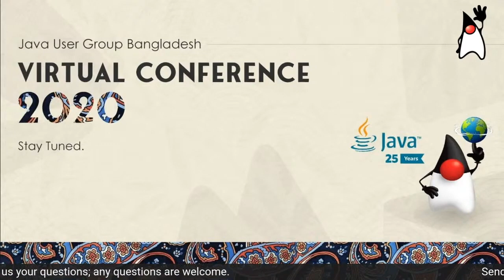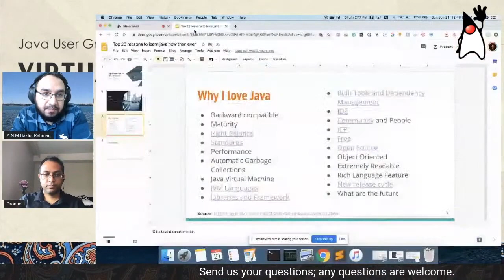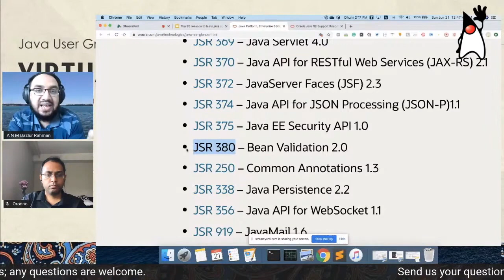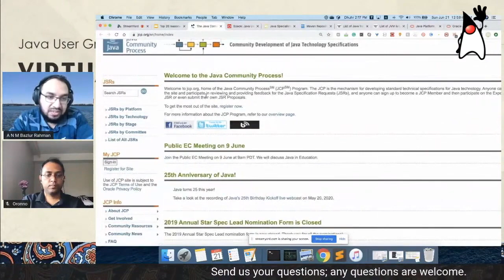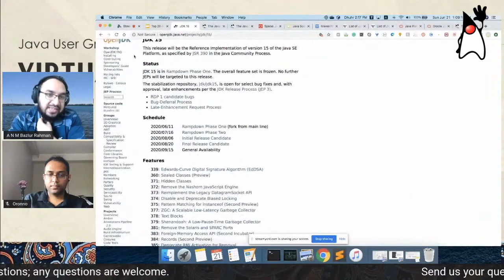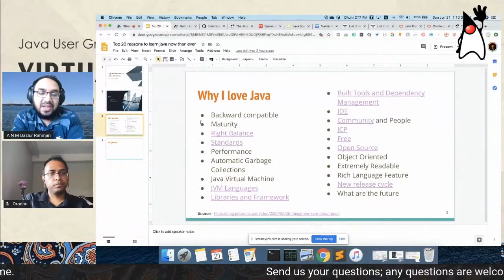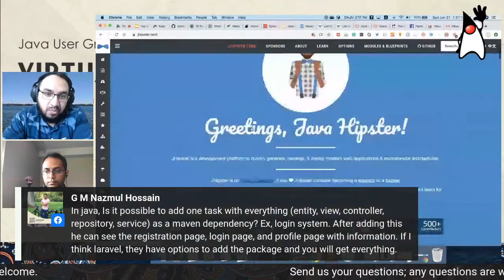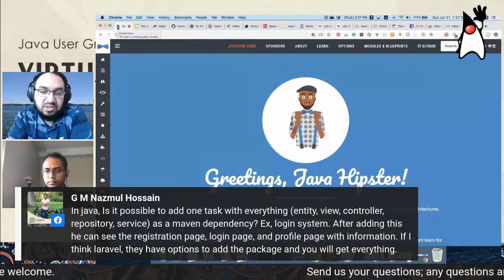Top 20 reasons to learn Java now than ever